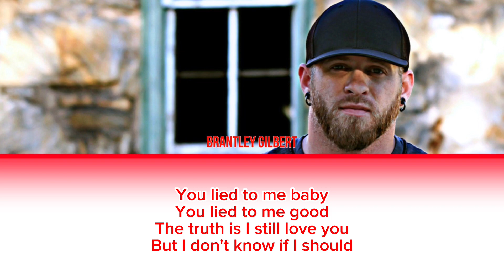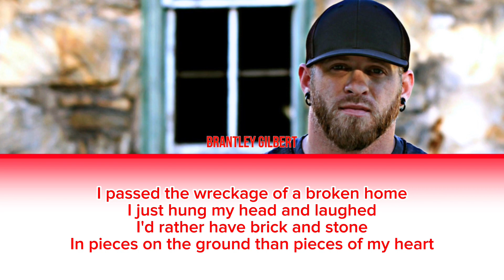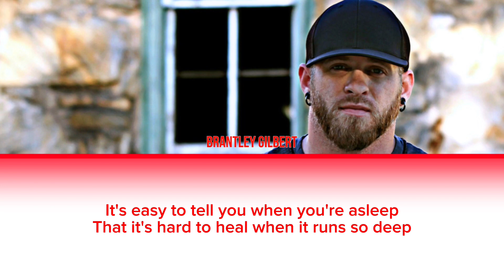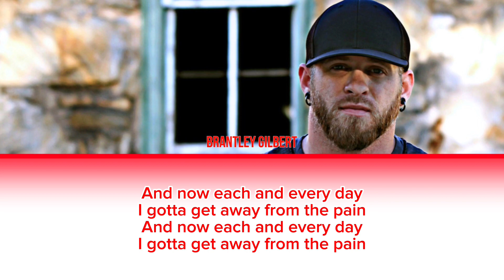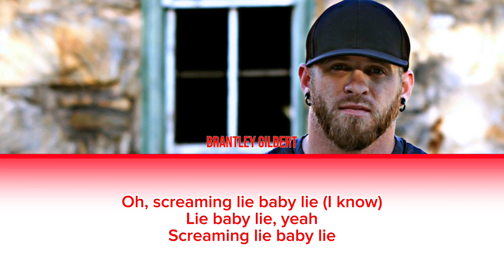Brantley Gilbert - Lie Baby Lie [Color Coded Lyrics]